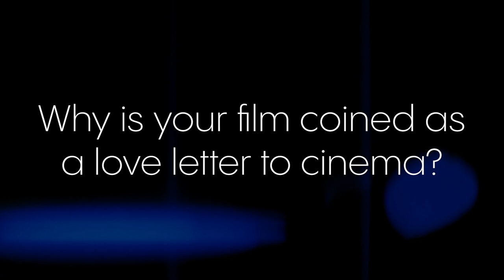Interview with Paolo Sorrentino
The writer and director of THE HAND OF GOD talks about his family's reaction to this autobiographical work and what he likes in films.